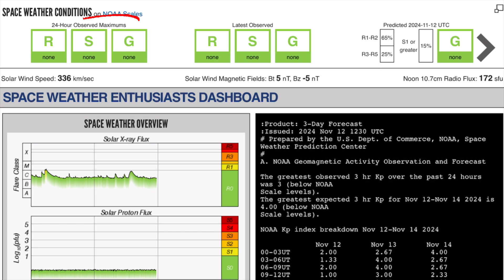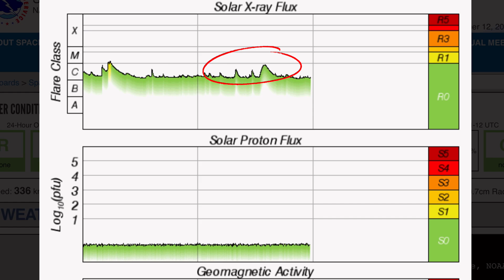INCREDIBLE SUN EVENTS‼️ Earthquake WATCH‼️ World Weather Forecast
November 12 2024

5 Day not so normal World Weather forecast. Plus a look at spaceweather for today.